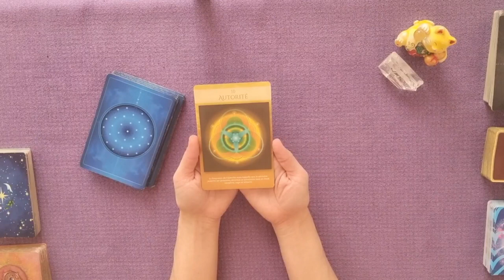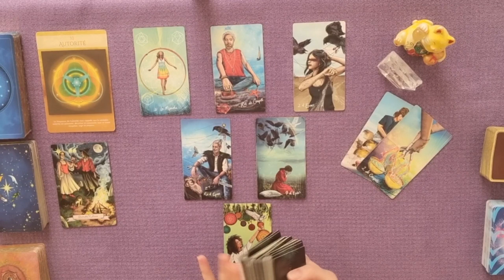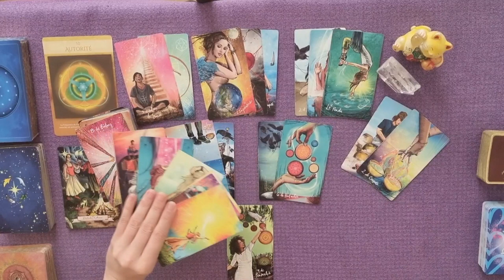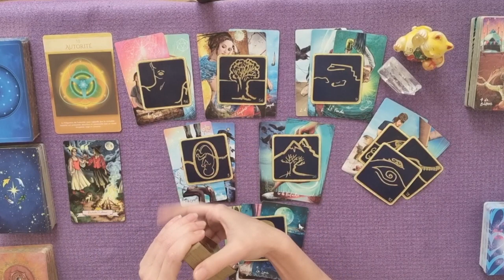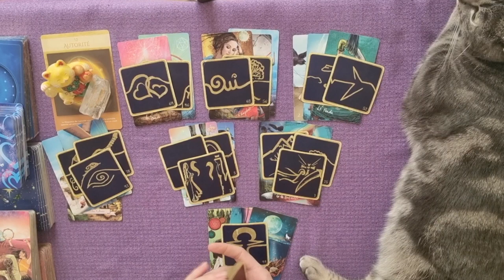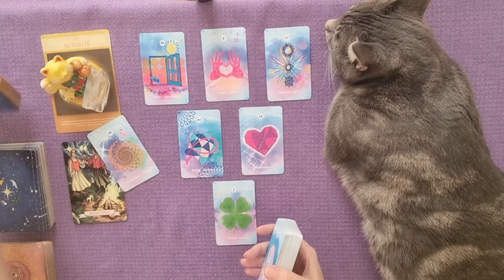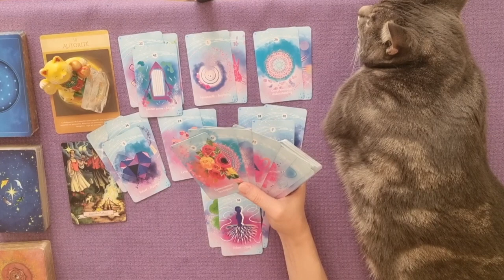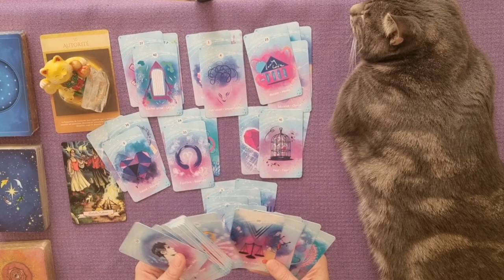PROPOSITIONS | Fin de prises de tête, reconsidération, équilibre, projet financier | Guidance 8 mars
Guidance énergétique et intuitive autour du mardi 8 mars 2022 par Laween Dow | PROPOSITIONS | Fin de prises de tête, reconsidération, équilibre, projet financier !
TIRAGE GÉNÉRAL :
0:00 Introduction
0:29 Message de la Géométrie Sacrée
1:02 Message de l'Oracle Histoire de Sorcière
1:26  Message du Light Seer's Tarot
10:21 Message des 77 d'Aliyass Ké
17:59 Conclusion avec les Portes de l'Intuition
TIRAGE SENTIMENTAL :
19:29 Énergies sentimentales avec le Line of Love